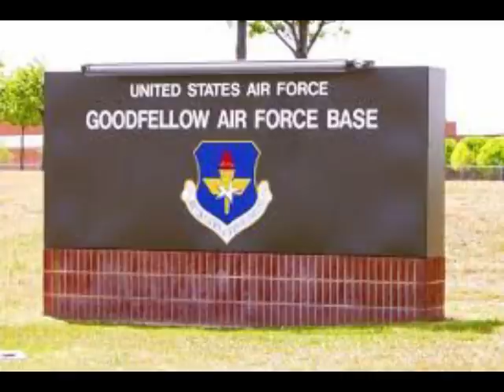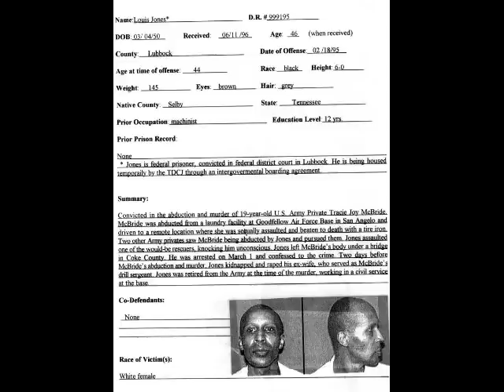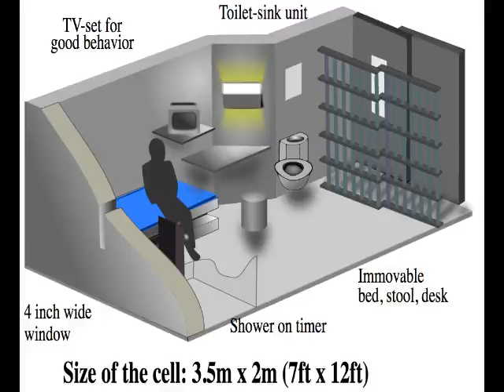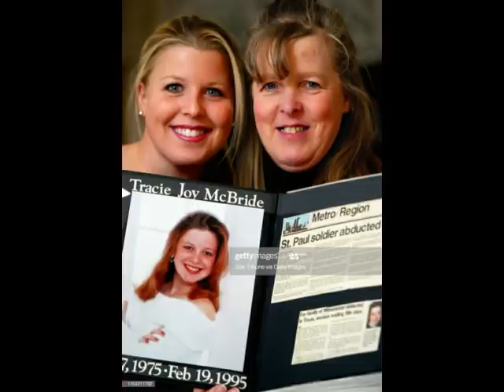Death Row Executions- Ep14-Louis Jones Jr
Louis was executed in 2003 and was the last person executed by the u.s government.

I truly believe he was extremely careful and meticulous with his crime which is very disturbing.

I also think he went overboard. why go through all of that trouble to wash her clothes and make her wash herself in hydrogen peroxide and then admit to the crime later. sick